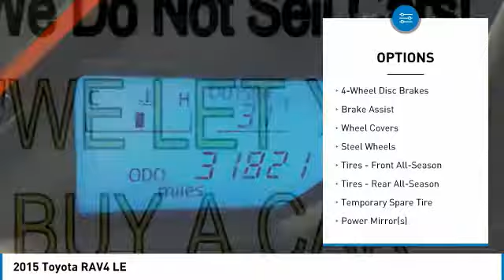2015 Toyota RAV4 804289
2015 TOYOTA RAV4 Windsor Locks, CT
Stock# 804289

NO SALES PEOPLE! Off The Shelf Pricing Under powertrain warranty! $2,660 BELOW MARKET AVERAGE. WHY WOULD YOU PAY MORE? OPEN 6 DAYS A WEEK 10AM-6PM MON-SAT! We make car buying simple All trades wanted, Fast Financing, Digital Dealership, Price Driven, No Sales People but our staff is here to be as informative and helpful as possible. ** Out of state residents, pay sales tax only applicable in your state of permanent residence. We can register cars in all 50 states! Full Disclosure,tax,plates $486.00 Dealer doc fee additional. Not payable to the state of CT. No charge for new brakes and filters and   CERTIFICATION   No Hidden Fees 150 plus units. Multiple finance programs available, regardless of credit history! PRICED BELOW MARKET! THIS RAV4 WILL SELL FAST! -LOW MILES!- -BACKUP CAMERA, BLUETOOTH, ALL WHEEL DRIVE, AUTOMATIC HEADLIGHTS, AND KEYLESS ENTRY- -CARFAX ONE OWNER- This 2015 Toyota Rav4 LE is Black, which is a very popular and great looking color combination! Easy financing for every situation and budget! Buy with confidence knowing CARite of Ct has been exceeding customer expectations for 4 years and will always provide customers with great value! Better Business Bureau Rated! Still under manufacturers powertrain warranty! File photos used. We are located at: 501 North Street, Windsor Locks, CT 06096.CARite of CT does not guarantee a recall free car. Over 5,1OO CARS SOLD